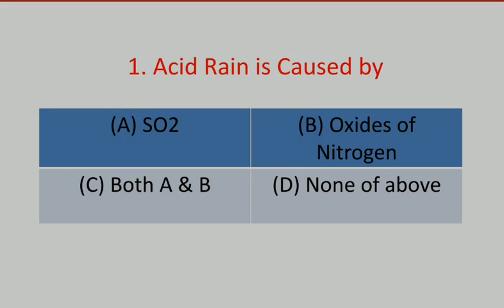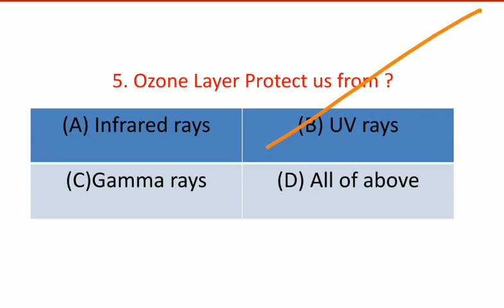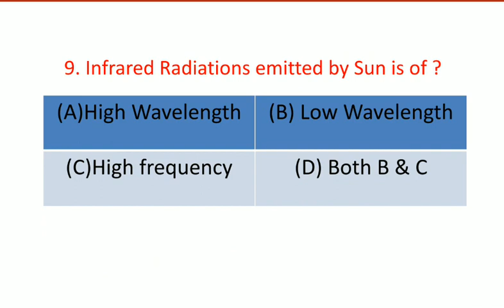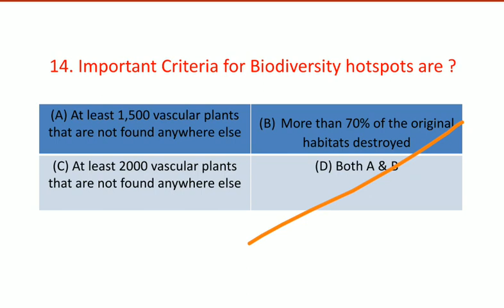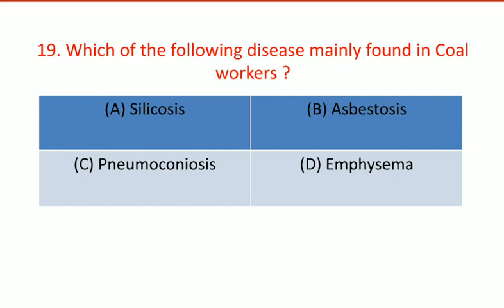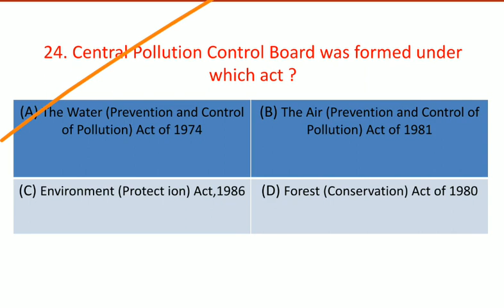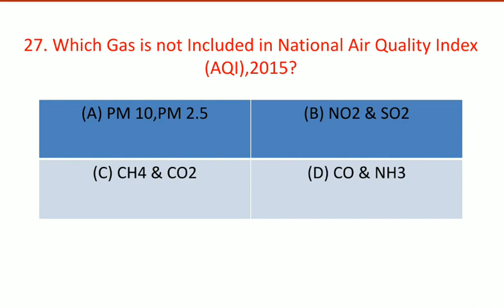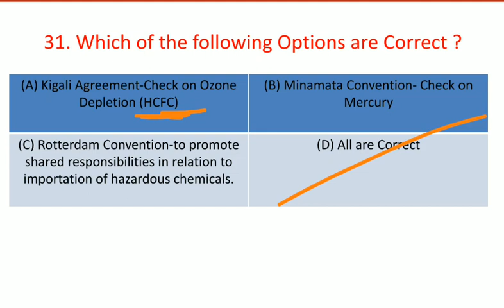Objective questions on Environment Issues of India and World for RRB NTPC 2019 | General Awareness